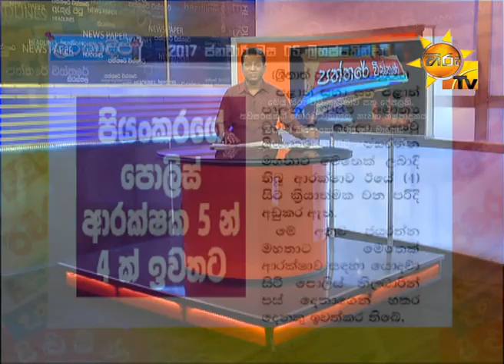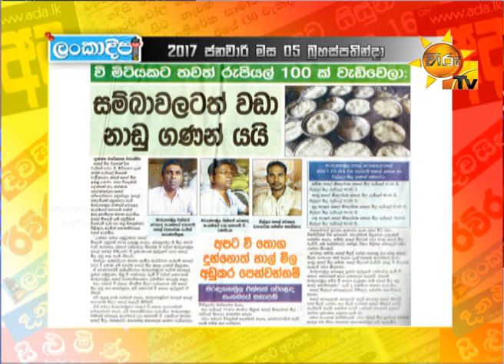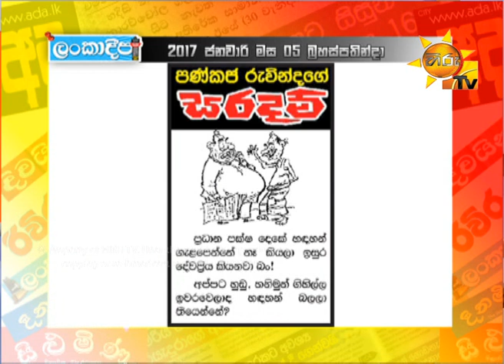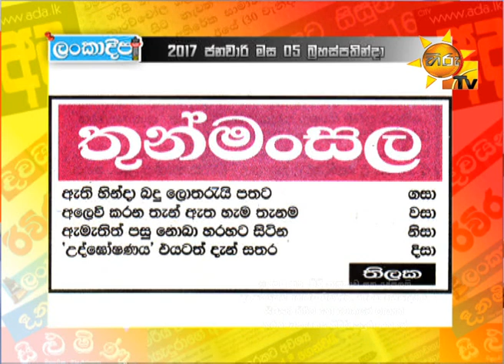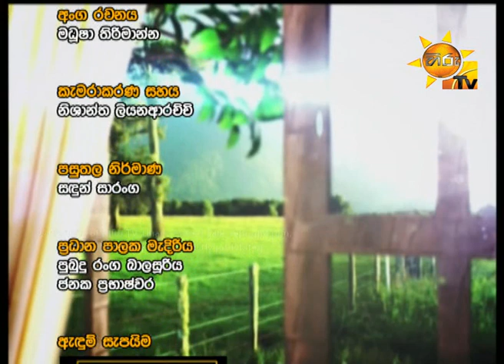Hiru TV Paththare Wisthare EP 1616 | 2017-01-05